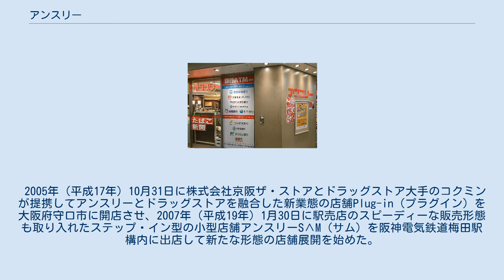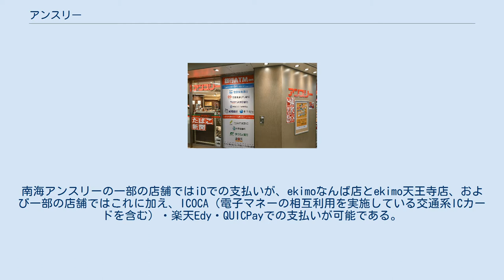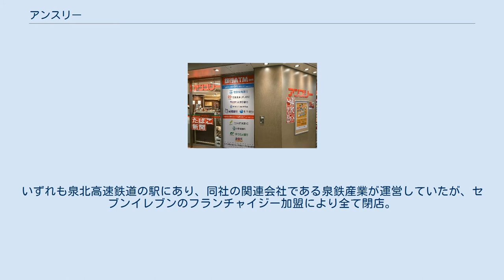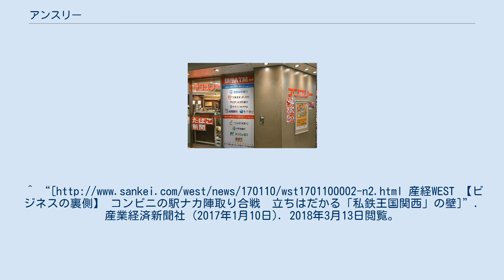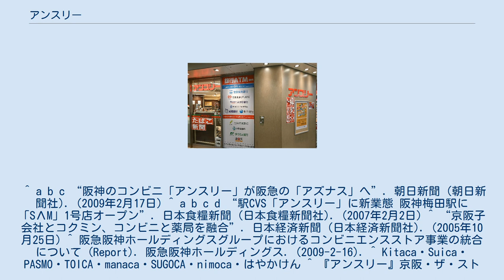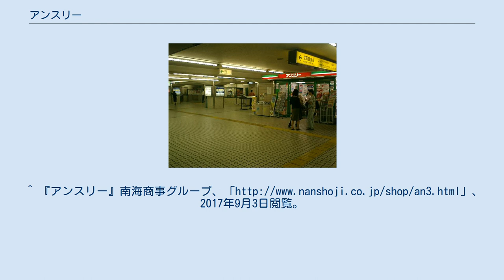アンスリー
かつて京阪電鉄守口市駅構内に存在したアンスリー（写真右側） アンスリー (an3) とは、主に京阪電気鉄道（京阪）、南海電気鉄道（南海）の駅に出店している駅コンビニエンスストアである。
 名前の由来は、この2社と当初共同で展開していた阪神電気鉄道（阪神）の計3社の共通文字（KEIHAN・NANKAI・HANSHIN）、店の標語である「安心」、「安全」、「安らぎ」の「安(an)」からきている。
現在は、阪神の店舗が無くなり、前者の共通文字が成り立たなくなったことから、後者の説明が用いられている。
 1997年（平成9年）、阪神、京阪、南海が共同で展開をし始めた駅ナカのコンビニエンスストアである。
1号店は、京阪の樟葉駅前店。
 共通のブランドを使用しているものの、運営は基本的に各社が独自に行っている。
 2005年（平成17年）4月1日に京阪ザ・ストア内に共同本部準備室を設置し、共同仕入れや企画など一部機能を統合を目指した。
その後、共同本部は解消したが、商品企画、イベント企画、スタッフ研修などを協同して実施している。
また、阪急電鉄、近畿日本鉄道を交え5社共同事業として公共料金等払込の取扱いも行っている。
 2005年（平成17年）10月31日に株式会社京阪ザ・ストアとドラッグストア大手のコクミンが提携してアンスリーとドラッグストアを融合した新業態の店舗Plug-in（プラグイン）を大阪府守口市に開店させ、2007年（平成19年）1月30日に駅売店のスピーディーな販売形態も取り入れたステップ・イン型の小型店舗アンスリーS∧M（サム）を阪神電気鉄道梅田駅構内に出店して新たな形態の店舗展開を始めた。
 阪急・阪神経営統合に伴う阪急阪神ホールディングス内の流通事業の再編･合理化策の一環として、2008年（平成20年）4月1日から阪神電気鉄道の100%出資子会社である阪神ステーションネットが運営していたアンスリーの店舗の運営がアズナスを運営している阪急リテールズに委託され、翌年2009年（平成21年）4月1日に阪神ステーションネットのアンスリー全8店舗が関係する従業員を含めて阪急リテールズに完全に事業移管されると共に店名もアズナスに転換して、アンスリーのブランドで店舗を展開するのは京阪グループと南海グループのみとなった。
 2014年（平成26年）7月現在、京阪アンスリーが33店舗（内アンスリーS∧Mが4店舗）、南海アンスリーが22店舗（内生活彩家が2店舗）である。
 なお、南海アンスリーのうち3店舗は、南海電気鉄道の子会社である泉北高速鉄道の沿線にあった（セブンイレブンのフランチャイジー加盟により2019年11月22日までにすべて閉店済み）。
 現在の運営会社は、株式会社京阪ザ・ストア(元の運営会社:京阪電気鉄道株式会社)、南海フードシステム(元の運営会社:南海フードシステム株式会社（南海商事株式会社の子会社）→南海都市創造株式会社→南海フードシステム株式会社→南海電気鉄道株式会社)の2社で、 同一の名称ながら運営会社ごとに独自色がある。
 一部の店舗を除き、PiTaPaでの支払いが可能である。
南海アンスリーの一部の店舗ではiDでの支払いが、ekimoなんば店とekimo天王寺店、および一部の店舗ではこれに加え、ICOCA（電子マネーの相互利用を実施している交通系ICカードを含む）・楽天Edy・QUICPayでの支払いが可能である。
京阪アンスリーでは、e-kenet VISAカードでの支払いも可能である。
さらに2012年（平成24年）3月からは、iD・楽天Edy・ICOCA（電子マネーの相互利用を実施している交通系ICカードを含む）の3種類が各店で利用可能となった。
 ekimoなんば店（南海） 南海フードシステムの直営。
 ekimo内に出店している店舗もすべて、南海フードシステムが運営している。
 ステップイン店舗 ☆はフランチャイズ店。
いずれも泉北高速鉄道の駅にあり、同社の関連会社である泉鉄産業が運営していたが、セブンイレブンのフランチャイジー加盟により全て閉店。
以上8店舗は、2009年4月1日にアズナスへ譲渡 ステップイン店舗 ^ a b “ －「阪神」 「南海」「京阪」の３社連携を強化－ コンビニエンスストア「アンスリー」の共同本部準...